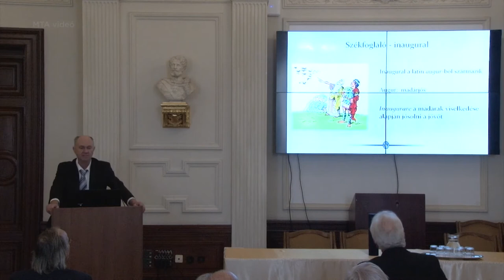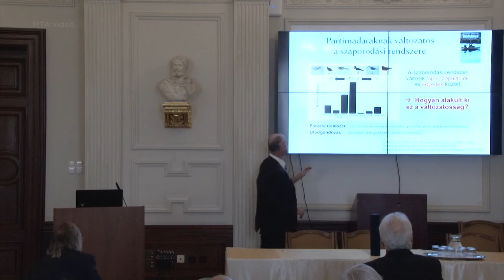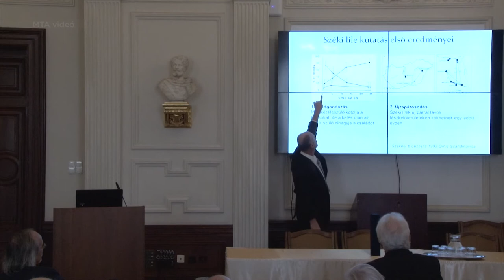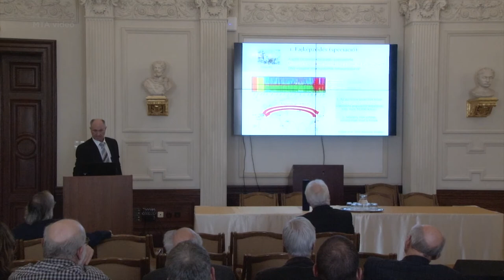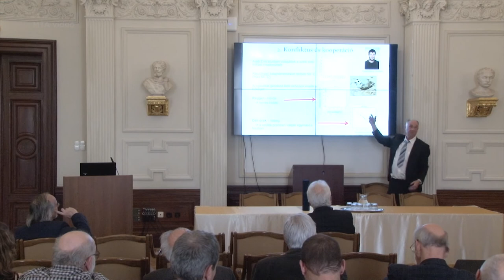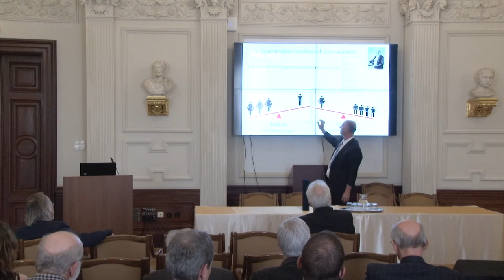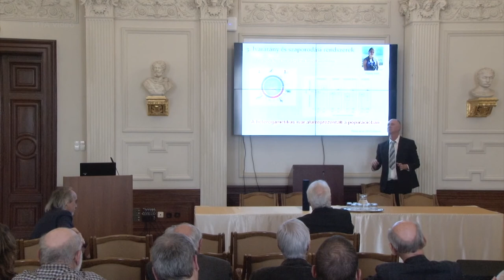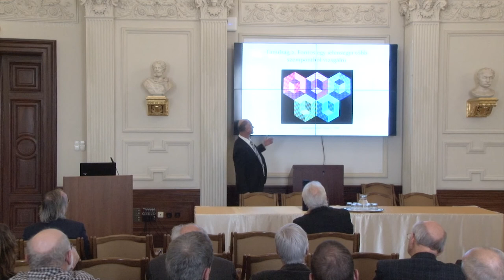Székely Tamás: Partimadarakkal a világ körül: viselkedés, evolúció és természetvédelem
Székely Tamás, az MTA külső tagja:
Partimadarakkal a világ körül: viselkedés, evolúció és természetvédelem

MTA Biológiai Tudományok Osztálya
2019. december 10.